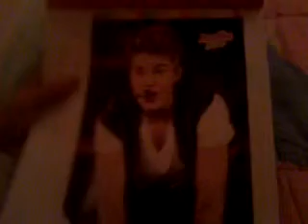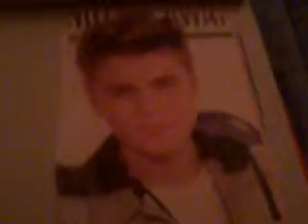Calendario creati da me